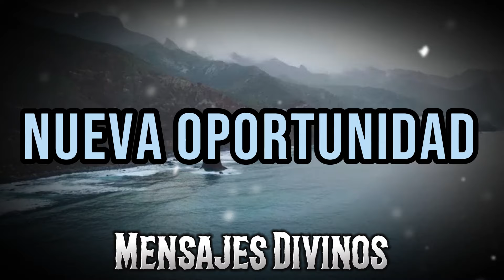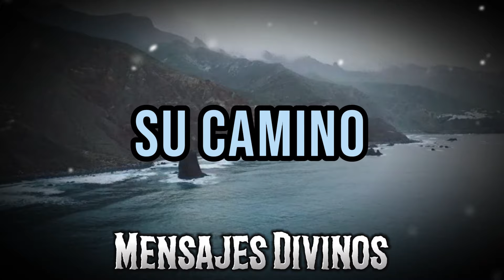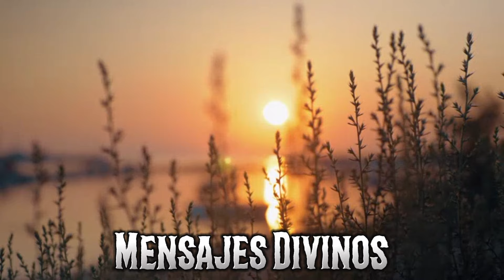DIOS DICE QUE NO ESPERES HASTA EL ANOCHECER PARA VER ESTO (¡REVELADOR!) - Mensajes DivinosVIDEO 3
DIOS DICE QUE NO ESPERES HASTA EL ANOCHECER PARA VER ESTO (¡REVELADOR!) - Mensajes Divinos